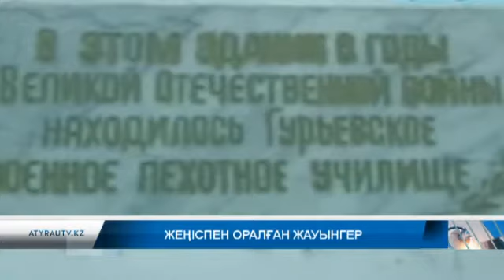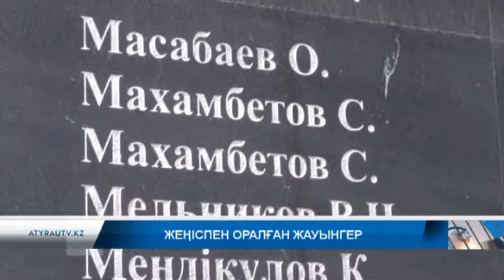Жеңіспен оарлған жауынгер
Ерлік ешқашан ұмтылмайды. Сұрапыл соғысқа 18 жасында аттанып, омырауын отқа тосқан Мақат ауданының тумасы Дүкес Мұхтаровтың ерлігі ұрпаққа үлгі. Жеңісті Австрияның астанасы Венада қарсы алып, «Венаны алған үшін», «Германияны жеңгені үшін», «Будапешті азат еткені үшін» медалдарымен «Қызыл жұлдыз» орденімен марапатталған жауынгер соғыстан кейінгі жылдарда Германия жерінде əскери борышын өтеп, 1947 жылы елге оралған. Алайда соғыс салған ауыр жарақаттар салдарынан айыға алмаған Дүкес Мұхтаров 1949 жылы 25 жасында қайтыс болды. Елбасына күн туғанда жалындаған жастығын Отанын қорғауға арнаған жанның асқақ рухын кейінгі буын қастер тұтады.